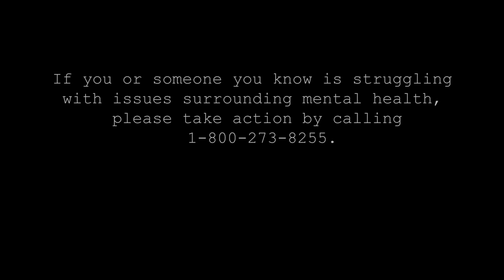The Affects Of Porn - Kyle Turner's Story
Statistics show that the average age that a child first views pornography is 11 years old. The internet has made it hard to keep up with the ever-evolving world of thechnology, changing the game for parents. We hope this story reaches parents and young people and shows them the pain and challenges that comes from being exposed to porn at any age but especially at a young age. We are an organization that seeks to encourage and equip people to seek help and healing; we encourage parents to become educated through the many online websites and tools that are available.

We hope you are inspired by Kyle's story!